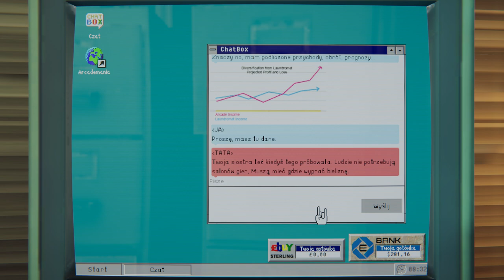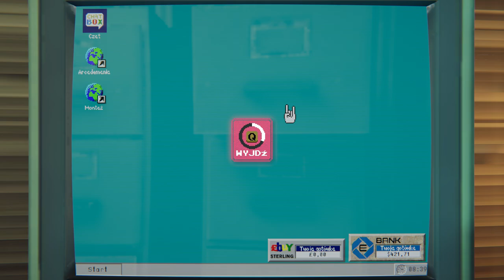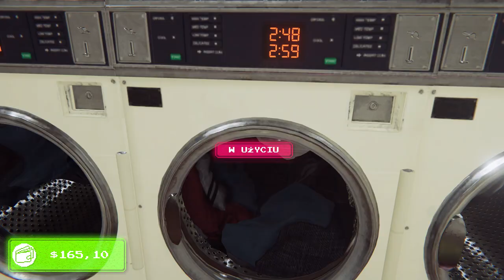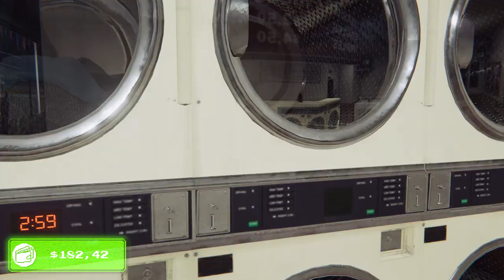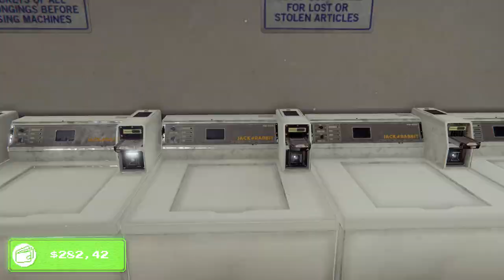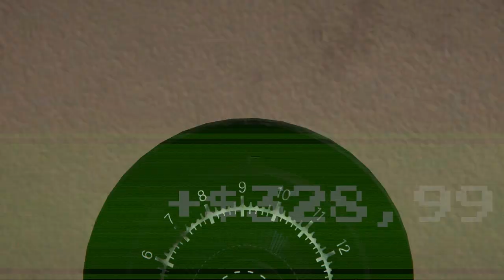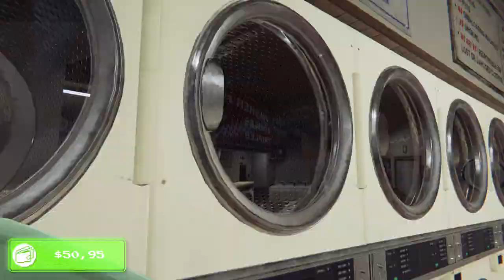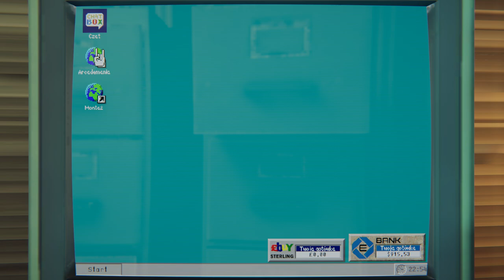Arcade Paradise Dzień 3